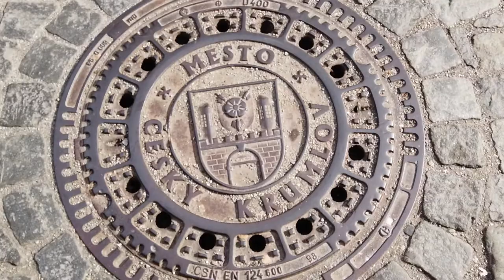Song of Cesky Krumlov